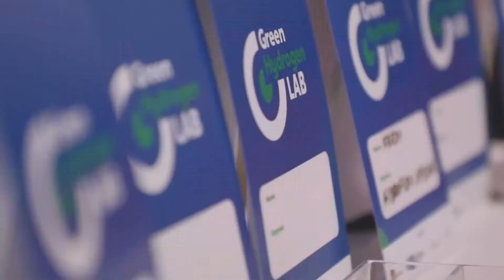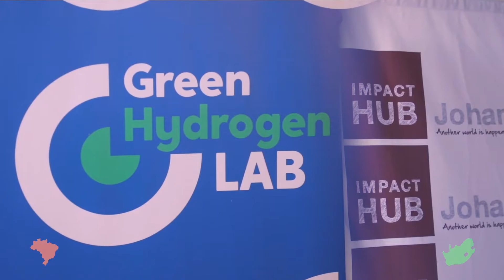Green Hydrogen Lab - with subtitle